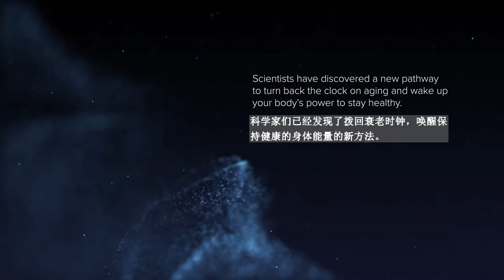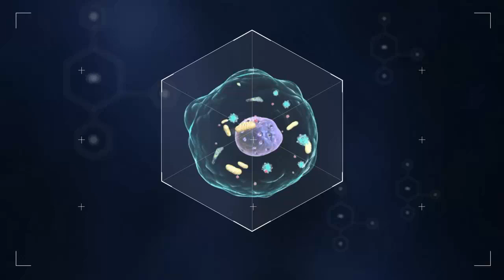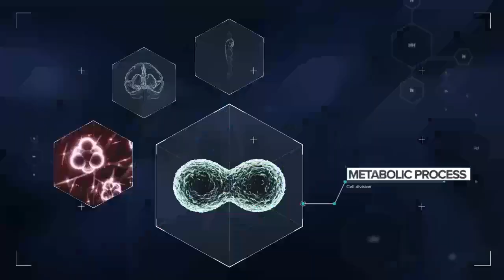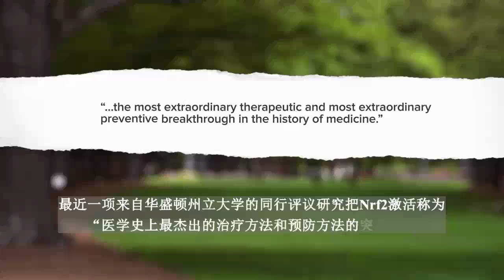Nrf2 Activation - Chinese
科学家们已经发现了拨回衰老时钟，唤醒身体保持健康状态的能量的新方法。

Nrf2激活－健康史上最具希望的科学突破之一。